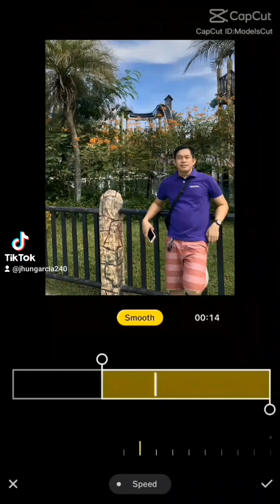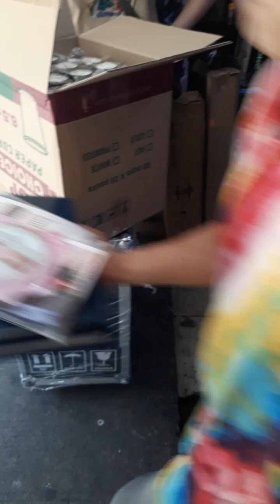Coffee vendo machine bili sa Raon